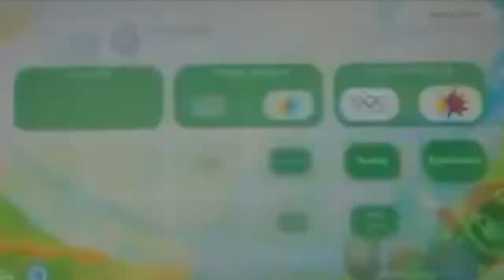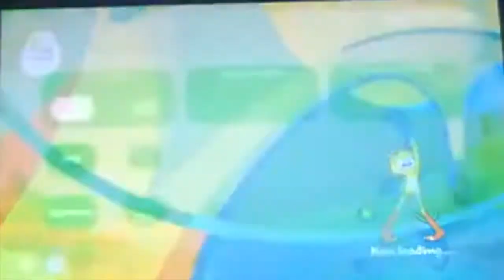Day 7 Mario + Sonic at the 2016 Rio Olympics | Playing a mario game everyday for a month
Month OF Mario
Day 1: Super Mario bros (NES)
Day 2: Mario Kart 8 Deluxe (Tanooki Mario) (Nintendo Switch)
Day 3: Super Mario World (Snes)
Day 4: Super Mario 3D Land (3ds)
Day 5: Super Mario 64
Day 6: Yoshi’s New Island
Day 7: Mario and Sonic at the Rio 2016 olympic games
Day 8:S Super Smash Bros (3DS)
Day 9: New Super mario bros u
Day 10: Donkey Kong Classics
Day 11: Super Paper Mario
Day 12: DR mario
day 13; Paper Mario Colour Splash
Day:14 Super Mario Maker
Day 15: Super Mario all stars: Super mario bros 2
Day 16:Mario kart DS
DAY 17:Paper Mario sticker star
Day 18:New Super Mario bros 2
day 19: Super Mario Bros 3
Day 20: Super Smash Bros Wii u
Day 21:MArio Kart 8
Day 22: Super Mario 3D world
Day 23: MARIO Deluxe Game boy
DAY 24: Mario party island tour
day 24: mario Puzzle and dragons
`Day 25: Mario 64 DS
Day 26: Mario Kart 7
day: super mario 2 the lost levels
Day 24: mario gameboy
Day 25:Mario and rabbits
day 27: Mario odyssey
Day 28: lets play super MARIO ODYSSEY
day 29 ;its play SUPER MARIO ODYSSEY
day 30 “            “
day 31 “            “